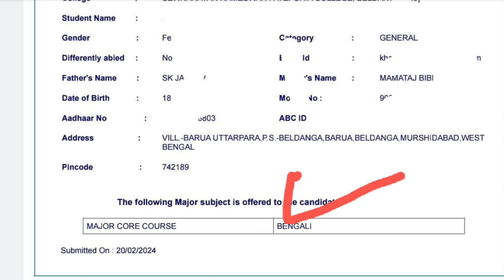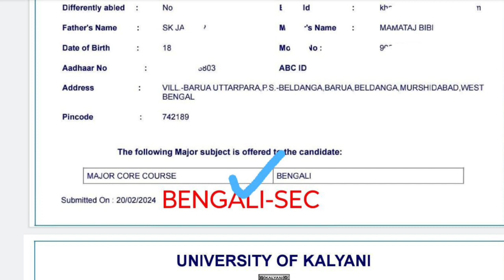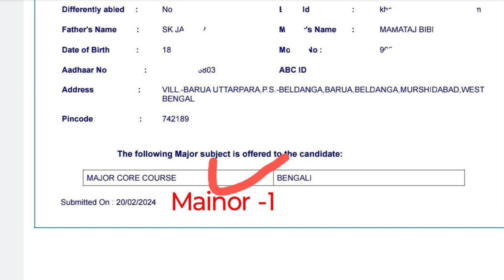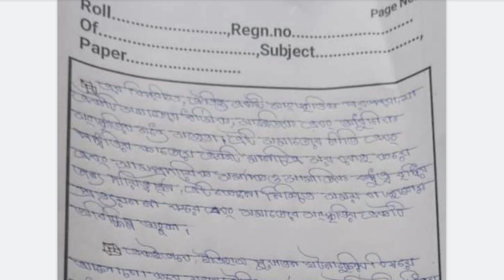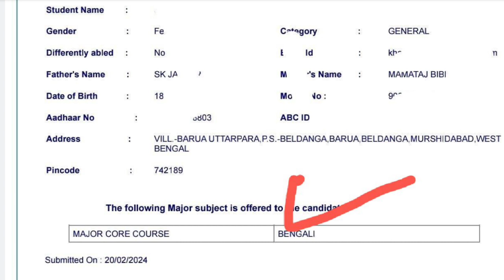Beldanga S R F collge Assignment কিভাবে জমা করতে হবে দেখে নাও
University Kalyani 1St Semeter (OLD) পরীক্ষা কবে শুরু দেখে নাও

Kalyani University 1st Semester Old Examination Form fillup 2023 || 1st semester supply exam from fillup 2024